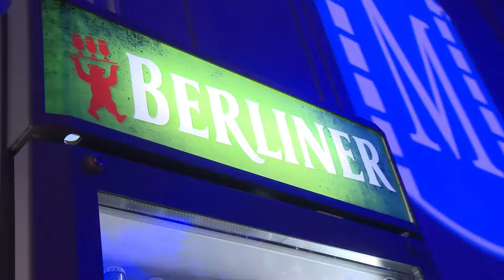Movie meets Media am 10. Februar 2019 anlässlich der Berlinale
VIP-Alarm am ersten Berlinale-Sonntag im legendären Hotel Adlon Kempinski: Die erste Ausgabe von „Movie meets Media“ im neuen Jahr bescherte den Gästen aus Film, Fernsehen, Medien, Wirtschaft und Politik eine glamouröse Nacht im Herzen der Hauptstadt.